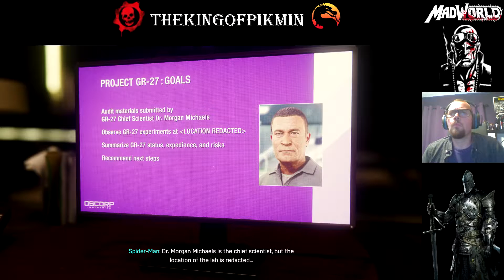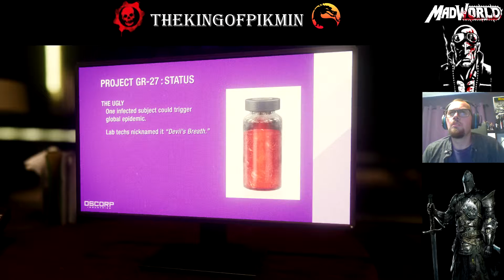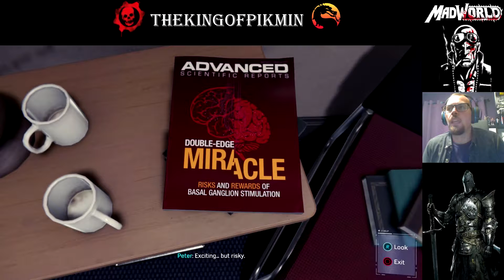Marvel's Spider Man Playthrough Episode 10! (I Want This Truck!)